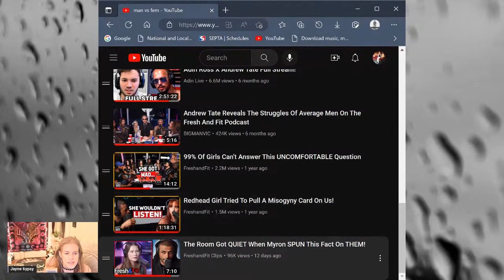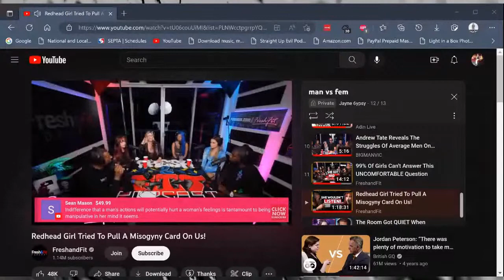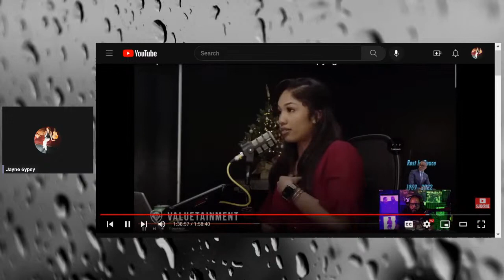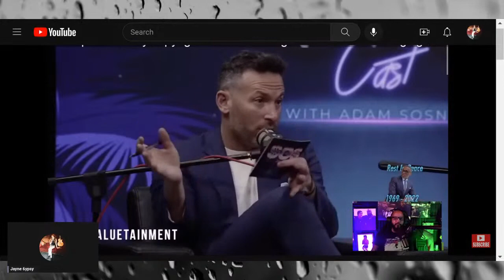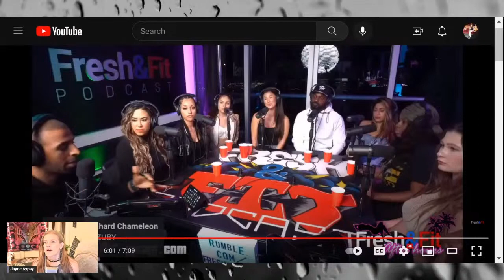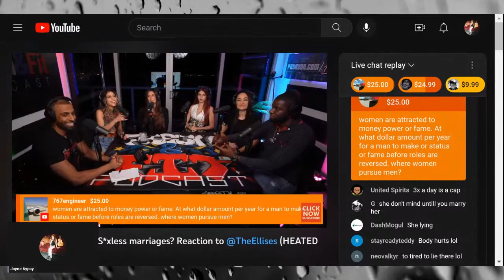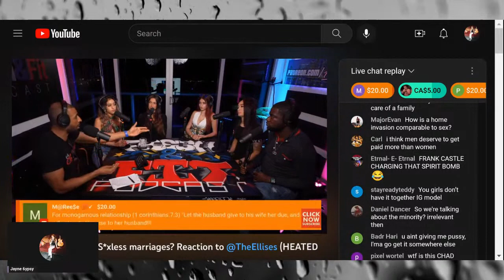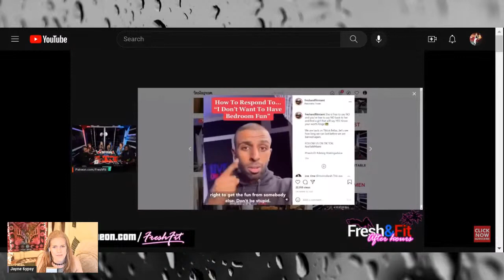Manosphere VS. Feminism - I Don't Want a Date, I want a DEBATE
My apologies! I had to reschedule this livestream twice. First, because I forgot I had a party to attend to which I thought was next weekend, then realized it was actually this weekend. So I rescheduled the live for the following day, which was yesterday on Sunday, but I forgot that I'm not 21 years old anymore and can't expect myself to be productive on a day following a night full of jello shots and bad music. Sooo...here we are. But I was able to use the time to organize some sort of outline for the live. And this is my first live. so let's see how it goes!

~ T O P I C   D I S C U S S I O N ~
Lately I've been having flashbacks to the playground days...(esp. since discovering  @FreshFitMiami .)  Suddenly, I'm back at recees out on the school yard, walking up to a group of kids about to start a kickball game. Phrases which haunt my memory start coming back, "You can't play with us", "No girls allowed", "Girls rule, boys drool", "Let's play boys vs. girls!"

That's exactly what I hear when I listen to these types of podcasts..."Boys vs girls," "girls rule, boys drool", "Na na na na hee-hee". So, let's go back to the school days and talk about boys vs girls...*eyeroll*

I want to see your best inner-man child. And hey, I'm not unfair..I'm fully aware of the childish women today living in la-la land. Toxic femininity is real and has infiltrated the minds of many so-called "'feminist". Amd I'm not suggesting feminism isn't real. I'm only refering to the women preaching certain concepts that to me sound less like feminism and more so a festering hatred for all men due to unresolved hurt, betrayal, conflict, or denial.

[P.S.- This is my first ever livestream I'm hosting so please bare with me and excuse any potential issues.]

- Anyone who wants to to add to the conversation and join the panel is free to do so once you've proven you are a real person. After that, you can turn your camera off
- You must be respectful. I will not remove anyone for opposing views or disagreements, but you cannot disrespect or innapropriatlely attack anyone in the chat or panel
- Do not speak over or interupt each other
- No spamming